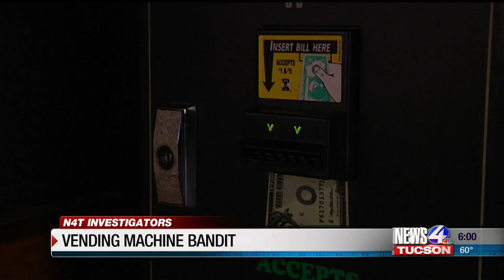Vending Machine Bandit